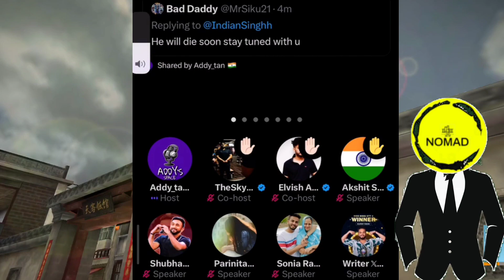SPACE ME ELVISH KO M..RNE KI DHAMKI AND ELVISH YADAV MEETUP VIDEO | DHEKO DHEKO REACT ON NEUZBOY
SPACE ME ELVISH KO MARNE KI DHAMKI AND ELVISH YADAV MEETUP VIDEO | DHEKO DHEKO REACT ON NEUZBOY